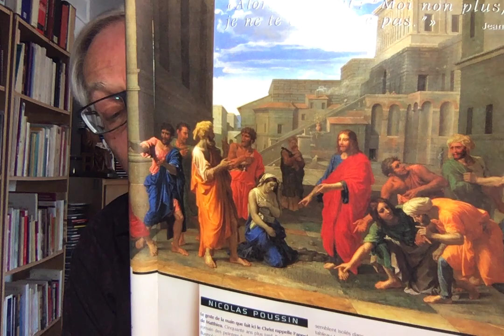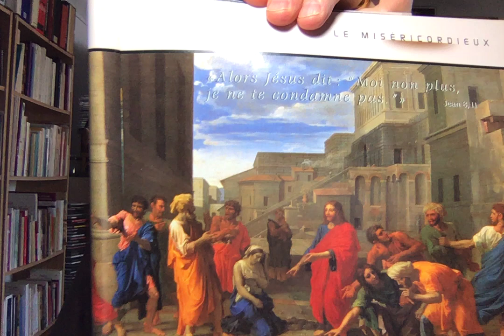Comment se préparer au sacrement du pardon?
Le sacrement du pardon est aussi appelé sacrement de la réconciliation, de pénitence, de la miséricorde, ou plus simplement confession. L’appel pour recevoir ce sacrement est lancé à tous en tout temps : « Au nom du Christ, nous vous le demandons, laissez-vous réconcilier avec Dieu. » (2 Co 5, 20)
Ce sacrement de guérison intérieure et de croissance spirituelle est mal compris, pas assez fréquenté. Pourtant, il offre un nouveau départ au baptisé et rend l’Église plus belle. La démarche du pénitent n’est pas seulement personnelle mais ecclésiale. Quand il se confesse, c’est toute l’Église qui en bénéficie, car si elle souffre qu’un membre tombe, elle est dans la joie quand celui-ci se relève. « Il y a de la joie devant les anges de Dieu pour un seul pécheur qui se convertit. » (Lc 15, 10)
Chaque sacrement est l’occasion d’une rencontre avec Dieu. Pour bien vivre cette expérience de foi, ce rendez-vous d’amour, il faut se préparer, s’habiller le cœur, dirait le petit prince. Le sacrement de la réconciliation propose un rituel que je résume en un mot, l’accueil : accueil du prêtre, accueil de la Parole de Dieu, de notre péché, du pardon, de l’absolution, de la pénitence.
Dieu n’existe qu’en aimant, qu’en pardonnant. Il accueille tout ce qui est fragile, comme on le voit dans la parabole de l’enfant prodigue. « Son père l’aperçut et fut pris de pitié » (Luc 15, 20). Quelle belle image de Dieu que ce père compatissant qui attend son enfant, est saisi de pitié lorsqu’il l’aperçoit, le couvre de baisers, danse et fait la fête, lui redonne sa dignité ! La misère du prodigue disparaît dans la miséricorde du père.
La confession donne à Dieu l’occasion d’être un père pour nous. Ce n’est pas tant le péché qu’on confesse, mais sa miséricorde. Nous faisons sa joie en nous laissant aimer par son Fils qui fait bon accueil aux pécheurs. Plus nous aimons le Père et le Fils, plus l’Esprit Saint nous pousse au sacrement du pardon. On devrait donc y aller en dansant, sachant que l’amour de Dieu est plus fort que nos ruptures.
L’aveu des péchés
Le péché est un mot tabou aujourd’hui. Peut-être parce que nous voulons nous passer de Dieu et de ses commandements, comme on le voit dans le récit de la tentation au livre de la Genèse : « Vous serez comme des dieux. » (Gn 3, 5).  Or, le péché est une rupture de relation avec Dieu et les autres, un refus d’aimer. Pourtant, « heureuse faute qui nous a valu un tel Rédempteur », chantons-nous à la Vigile pascale. Pas de péchés, pas de pardon, pas de salut.
La personne qui se confesse est lucide ; elle reconnaît qu’elle a mal agi, que tel geste ou telle parole n’ont pas construit la relation avec Dieu et les autres. Elle ressent que ce manque d’amour a entraîné une rupture, elle le regrette, elle veut changer. Cela demande un certain courage, une dose d’humilité et de vérité, mais c’est très libérateur, psychologiquement et spirituellement.
Un examen de conscience honnête favorise une bonne confession qui commence par la contrition et se termine par la conversion. Il ne s’agit pas de trop se regarder soi-même, mais de fixer notre regard sur le Christ qui nous aime. À ne voir que le péché, on reste dans la culpabilité, la peur de Dieu, et non dans l’alliance que le Christ rétablit par sa mort et sa résurrection. Pour nous aider, il y a l’écoute de la Parole de Dieu. Je privilégie souvent cet extrait de l’hymne à l’amour de saint Paul, en faisant une longue pause entre chaque mot :
« L’amour prend patience ; l’amour rend service ; l’amour ne jalouse pas ; il ne se vante pas, ne se gonfle pas d’orgueil ; il ne fait rien d’inconvenant ; il ne cherche pas son intérêt ; il ne s’emporte pas ; il n’entretient pas de rancune ; il ne se réjouit pas de ce qui est injuste, mais il trouve sa joie dans ce qui est vrai ; il supporte tout, il fait confiance en tout, il espère tout, il endure tout. » (1 Co 13, 4-7)
Nous sommes fragiles et faibles. Qui n’a pas péché ? C’est-à-dire qui n’a pas manqué d’amour dans ses intentions, jugements, paroles, actions, envers Dieu et le prochain ? Nommer le mal que j’ai commis, c’est affirmer que je suis un être libre et responsable, que le fatalisme et la culpabilité n’ont pas le dernier mot dans ma vie. Avouer mon péché au prêtre, dans la foi au Dieu qui pardonne, libère ma liberté. Le prêtre m’impose alors les mains et accorde le pardon et la paix de Dieu. L’absolution n’est pas un acte magique, elle rend l’innocence par le pardon.
Par le sacrement de la réconciliation, l’Église fait une œuvre d’humanité. Elle n’enferme pas la personne dans son péché, mais la fait entrer dans une dynamique de confiance et d’espérance. Alors, on serait bien fous de s’en passer, d’autant plus que c’est gratuit. « Tout est grâce », disait si bien la petite Thérèse.